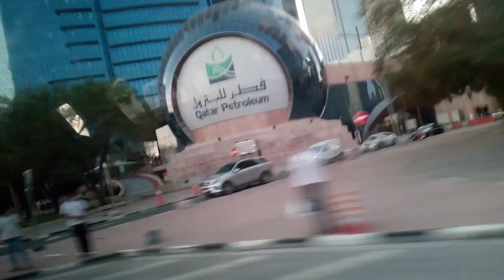Qatar Petroleum office